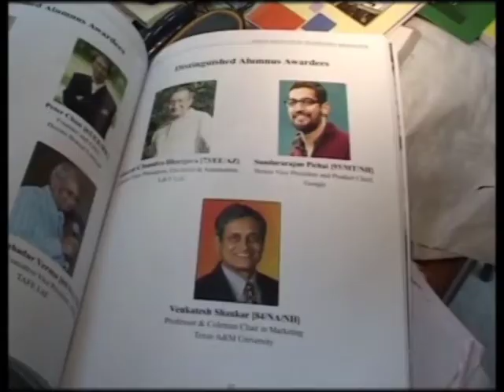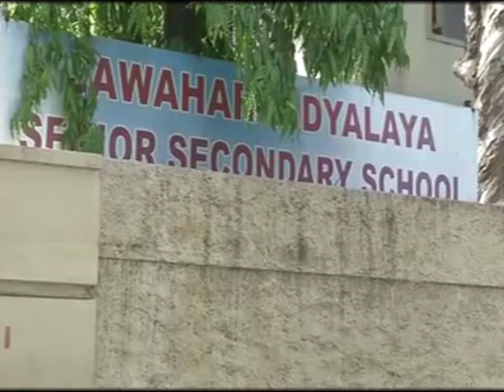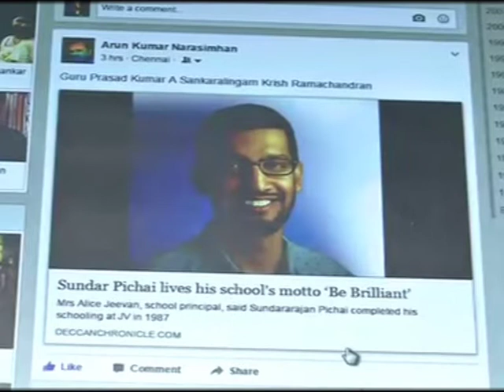Friends and teachers congratulate India-born new Google CEO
Wishes pour in for new Google chief executive officer (CEO) Sundar Pichai from his teachers and friends after the India-born made it to the top of the search engine giant.